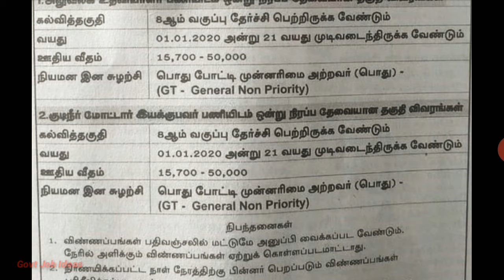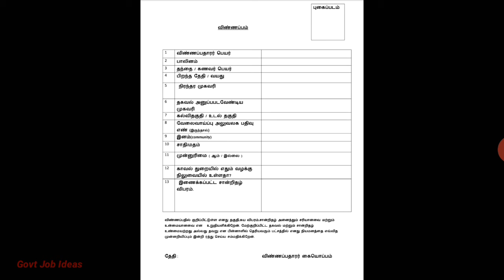பஞ்சாயத்து ஆபிசில் வேலைவாய்ப்பு அறிவிப்பு |TN Panchayat Office Recruitment |Govt Job Ideas |TAMIL..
பஞ்சாயத்து ஆபிசில் வேலைவாய்ப்பு அறிவிப்பு..
பணிகள்:-
1.அலுவலக உதவியாளர்
2.குடிநீர் மோட்டார் இயக்குபவர்